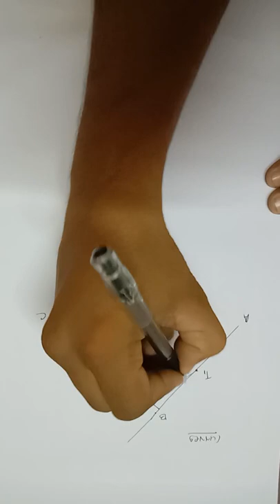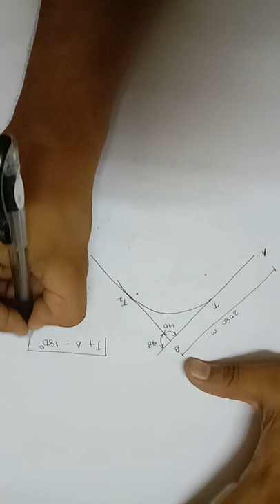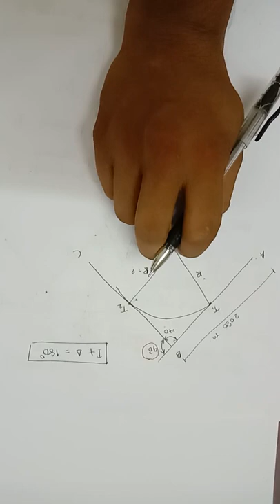Curves - problem 1